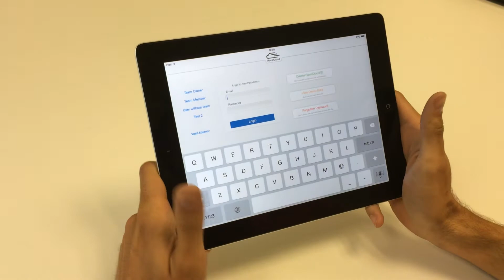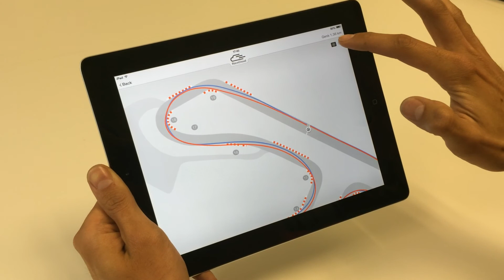RaceCloud iOS Application - How to Analyse Racing Line (Short Demo)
Our test driver Vasil Kolarov gives a crash course how to use the racing line analysis tool in RaceCloud iOS App.

RaceCloud is an innovative 3-component Live Telemetry for go karting. For drivers, race engineers, mechanics and fans.